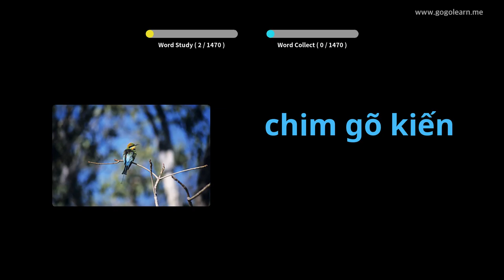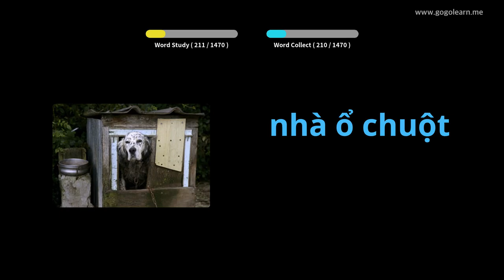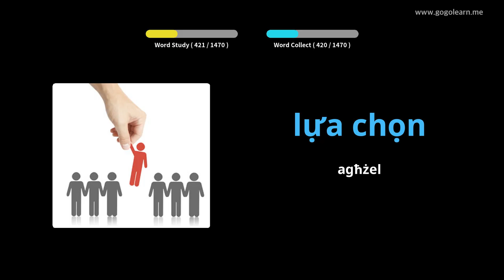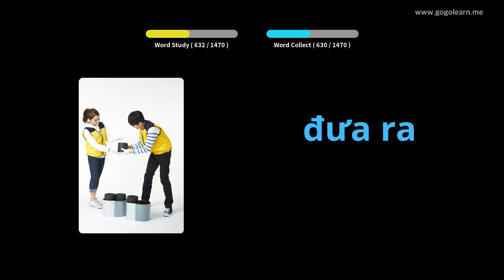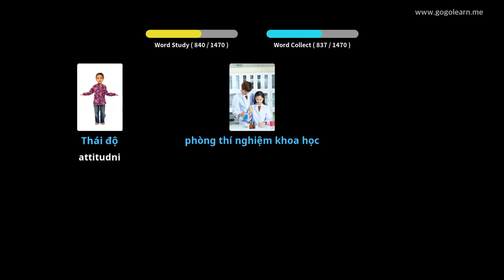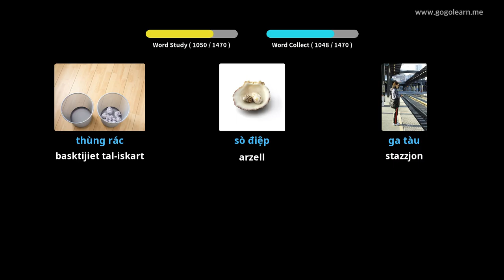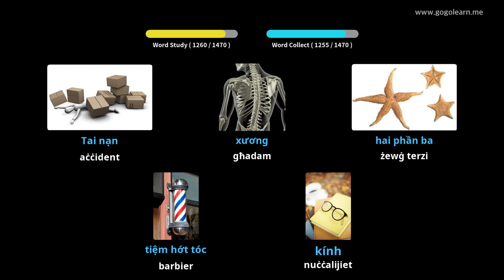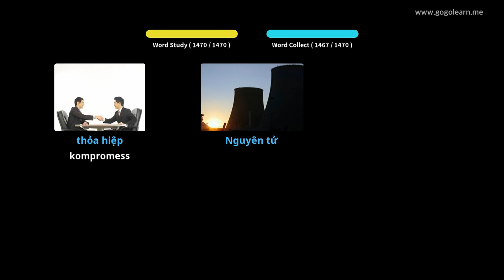Vokabularju Bażiku Vjetnamiż | Golearn